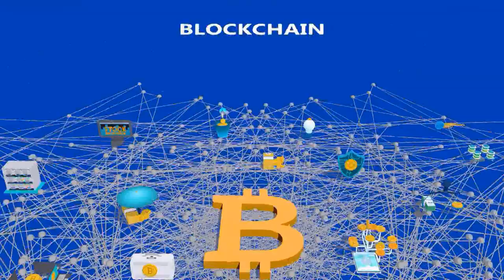La CIDH tiene 17 años esperando volver a Venezuela - La Mañana de EVTV - 02/04/20 Seg 4